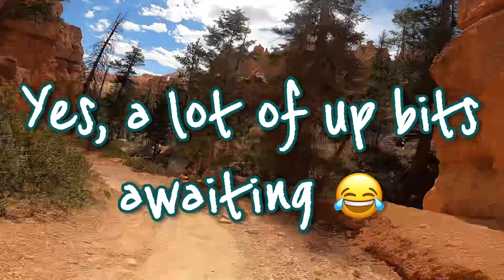Bryce Canyon Hike